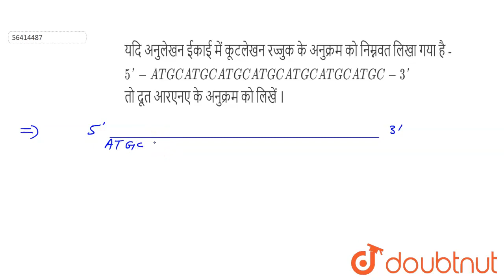यदि अनुलेखन ईकाई में कूटलेखन रज्जुक के अनुक्रम को निम्नवत लिखा गया है - 5\' - ATGCATGCATGCATGCAT...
यदि अनुलेखन ईकाई में कूटलेखन रज्जुक के अनुक्रम को निम्नवत लिखा गया है - 5\' - ATGCATGCATGCATGCATGCATGCATGC - 3\'तो दूत आरएनए के अनुक्रम को लिखें ।
Class: 12
Subject: BIOLOGY
Chapter: वंशागति के आणविक आधार
Board:UP Board

👉 Have Any Query? Ask Us.